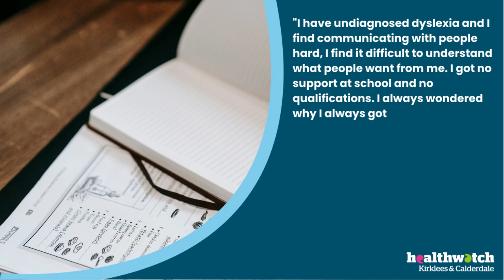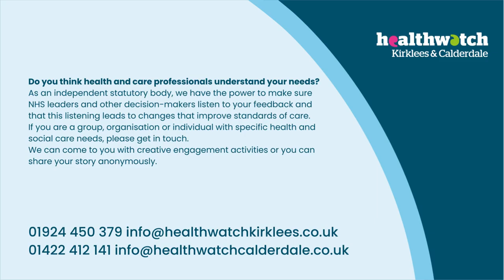Never Heard Dennis' story about adult dyslexia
Dennis talks to Healthwatch Kirklees about what it's been like trying to get a diagnosis for dyslexia